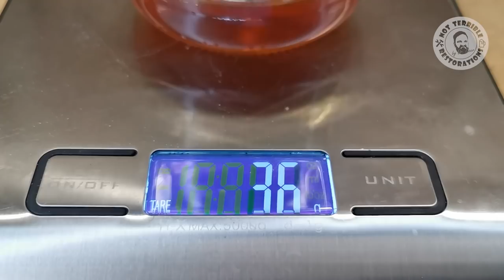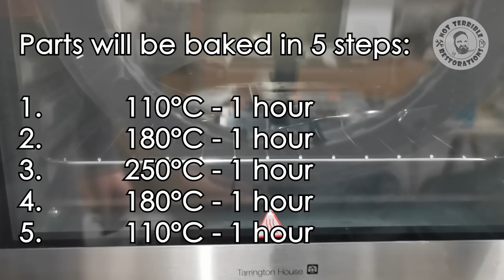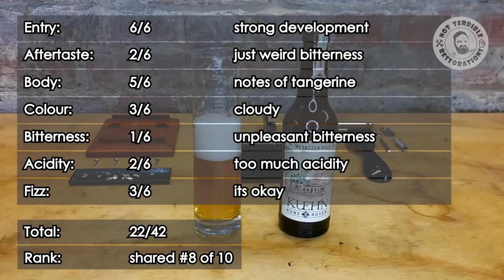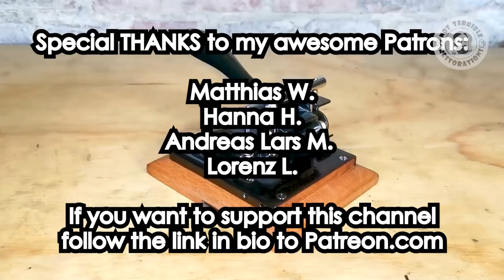Traditional Japanning and Restoring 110-year-old Paper Punch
Hello,

glad you are visiting my channel. In this video I restore a paper punch. I saw the old hole punch and was immediately fascinated by the extremely functional design. The entire mechanism is exposed and very demonstrative. Unfortunately, the beautifully exposed mechanism is heavily rusted and no longer fully functional.

The punch was manufactured by Henssson, an office supplies company that produced in Weimar, Germany around the 1910s.

The restoration of the antique office article I started as always with the complete disassembly. During the disassembly, I noticed that all the rusty mechanical parts were once nickel plated. This is clearly visible from the flaking coating that is eroded by the rust.
After disassembly, I once again had the parts sandblasted by mister patina. The sandblasting was very time consuming because the punch was not painted but had a japanning coating. This very complex technique was very often used at the beginning of the 20th century, such as for writing and sewing machines. The technique was intended to imitate the deep black coating of Japanese imports and has its origins in the 17th century.
For japanning, a mixture of tar, turpentine and linseed oil is mixed and, after a long curing period, applied by brush and then baked in the oven. The baking itself is carried out in several steps and is extremely time-consuming.

It was particularly important to me to preserve the antique charm of this object and therefore I decided to renew the japanning and not to paint the punch. I have also completely renewed and polished the nickel plating on the mechanical components.
The result is that the punch shines in a completely new brilliance. the techniques used make it possible to imagine that the punch is back as it was more than 100 years ago in an office shop window.

00:00 - Intro
00:56 - Disassembly
03:19 - Sandblasting
04:32 - Preparation Japanning
05:50 - Japanning Mix & Process
07:23 - Preparation Nickel Plating
08:27 - Nickel Plating
10:17 - Brass Locking Rings
11:18 - Woodwork
13:15 - Beer Tasting
14:19 - Assembly
18:06 - Results